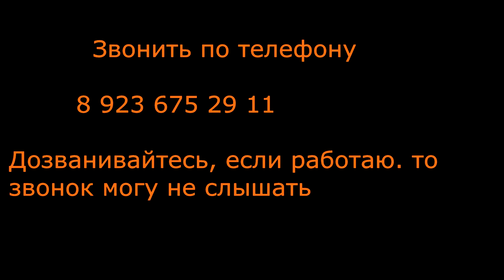Cено на продажу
Излишки. Объявление для авито.